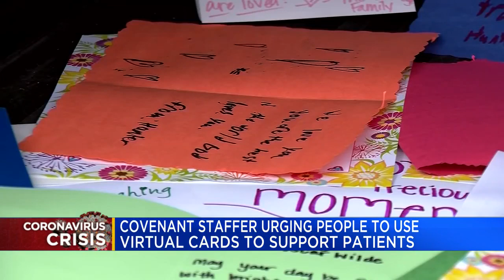Hospital asking for people to send virtual cards to COVID-19 patients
For patients testing positive with coronavirus, the hospital stay can be quite lonely.